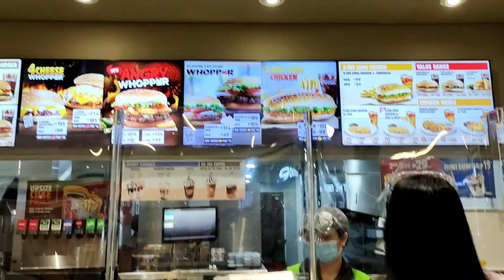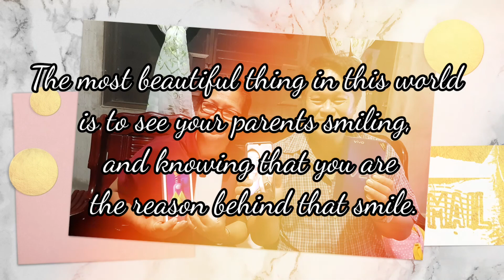BIRTHDAY PRANK | NEW PHONES SAMSUNG M51 AND VIVO V20 | Cez Villanueva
The most beautiful thing in this world is to see your parents smiling, and knowing that you are the reason behind that smile.

SAMSUNG M51 AND VIVO V20